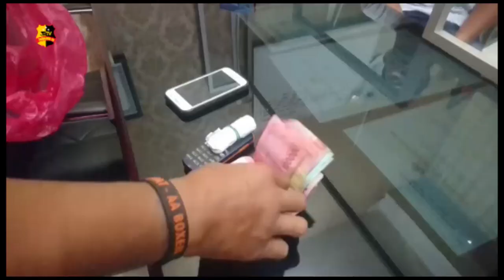POLISI TANGKAP ANAK YANG MEMBUNUH AYAH KANDUNGNYA SENDIRI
PELAKU PEMBUNUHAN TERHADAP KORBAN KHAIRUL ANWAR/WARGA DUSUN DUA/DESA PASAR LEMBU/KECAMATAN AIRJOMAN/ ASAHAN/SUMATERA UTARA/YANG JASADNYA DITEMUKAN DIDALAM KAMARNYA DENGAN KONDISI TANGAN DAN KAKI DIIKAT LAKBAN/AKHIRNYA DITANGKAP POLISI//

PELAKU TAK LAIN ADALAH ANAK KANDUNG KORBAN SENDIRI BERINISIAL I-S-L BERUSIA 23 TAHUN YANG TEGA MENGHABISI NYAWA ORANGTUANYA DENGAN KEJI//

MIRISNYA LAGI/PELAKU BERPURA - PURA MENGABARKAN KEPADA WARGA SEKITAR/KALAU AYAHNYA DITEMUKAN TELAH MENINGGAL DUNIA/ DENGAN KONDISI TANGAN DAN KAKI DI IKAT LAKBAN DIDALAM KAMARNYA//PELAKU YANG TANPA RASA BERSALAH TERSEBUT/JUGA IKUT DI LOKASI KEJADIAN/MENYAKSIKAN OLAH T-K-P PETUGAS KEPOLISIAN TERHADAP JENAZAH AYAHNYA//

PELAKU YANG SUDAH BERISTRI TERSEBUT DIKETAHUI TINGGAL SEKITAR LIMA RATUS METER DARI RUMAH ORANG TUANYA//

PENANGKAPAN PELAKU INI/BERAWAL SAAT PETUGAS MEMINTA KETERANGAN PELAKU TERKAIT KEJADIAN TERSEBUT/KARENA PELAKU YANG PERTAMA KALI MENGETAHUI KALAU ORANGTUANYA TELAH MENINGGAL DUNIA DENGAN KONDISI TIDAK WAJAR//

NAMUN KETERANGAN PELAKU TERHADAP PEMBUNUHAN TERSEBUT TIDAK MASUK AKAL PETUGAS//MERASA CURIGA TERHADAP KETERANGAN PELAKU YANG BERBELIT-BELIT/AKHIRNYA PETUGAS PUN MELAKUKAN PEMERIKSAAN SECARA MARATHON TERHADAP PELAKU DAN AKHIRNYA PELAKU PUN MENGAKUI PERBUATANNYA//

PETUGAS PUN LANGSUNG MEMBAWA PELAKU KE MAPOLRES ASAHAN GUNA KEPERLUAN PEMERIKSAAN DAN PENYELIDIKAN LEBIH LANJUT//